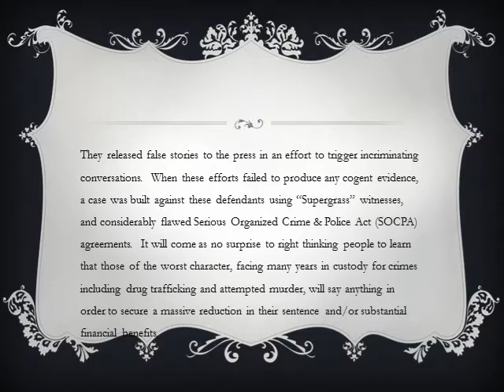Bark & Co Solicitors :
It is reported that the Met Police will now investigate a News of The World link concerning the Daniel Morgan Murder (R v Vian & Others).
Details reported [here] in the Guardian
Mr Glen Vian, represented by Bark & Co, was acquitted in March 2011.
Fred Bunn has been instructed by Glenn Vian since the mid-2008.  Not guilty verdicts were entered against MrVian and the other defendants, following complex and fiercely fought challenges to the Crown's case during protracted pre-trial legal argument.  The initial investigation into the murder of Daniel Morgan in 1987 was deeply flawed, and many compelling leads were not pursued properly or, in some cases, at all.  The level of public resources expended in this most recent investigation is simply breathtaking.  The Police bought the house next door to Mr Vian, in order to conduct thousands of hours of intrusive covert surveillance upon him and his family.  They released false stories to the press in an effort to trigger incriminating conversations.  When these efforts failed to produce any cogent evidence, a case was built against these defendants using "Supergrass" witnesses, and considerably flawed Serious Organized Crime & Police Act (SOCPA) agreements.  It will come as no surprise to right thinking people to learn that those of the worst character, facing many years in custody for crimes including drug trafficking and attempted murder, will say anything in order to secure a massive reduction in their sentence and/or substantial financial benefits.   The position is very much worse where, as in this case, a SOCPA witness is told in advance what the case theory is, and simply has to repeat it to gain his reward.  The defense has, in the course of pre-trial legal arguments, been able to discredit the Crown's case so that, one by one, the evidence of these witnesses has been excluded by the trial Judge or abandoned by the Crown.  The recent legal arguments which preceded the collapse of the case were led by our defense team, based on a document found in the unused material by a solicitor of this firm.